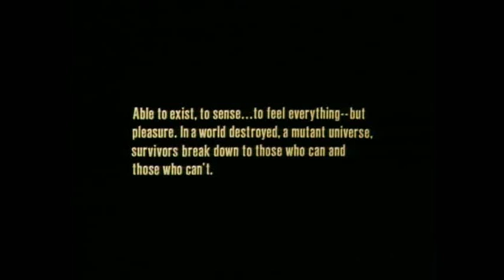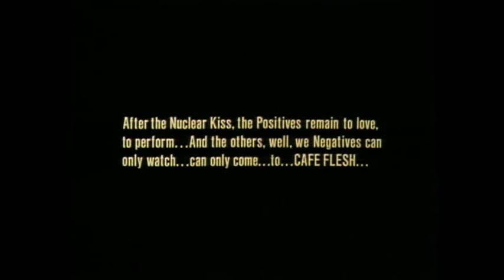Music from "Cafe Flesh"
Electronic drones and crazy porn music from the classic film "Cafe Flesh" directed by the one and only Rinse Dream.

Note: clip features the orgasmic female moans later sampled by White Zombie on their hit single "More Human Than Human"